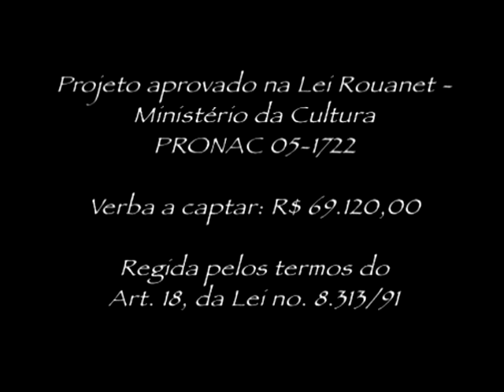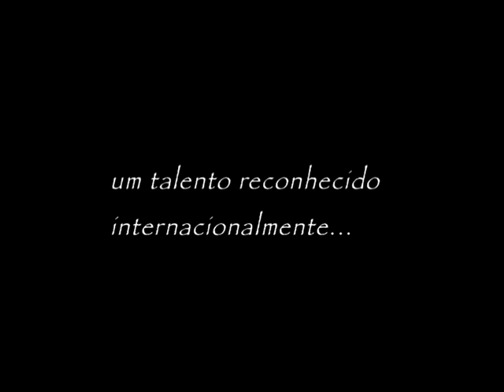Vídeo Promocional "A Música Audaz de Toninho Horta"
Este vídeo promocional apresenta um pouco do trabalho desenvolvido para o documentário "A Música Audaz de Toninho Horta", do diretor Fernando Libânio.
O documentário, com duração de 52 minutos, tem seu lançamento previsto para Novembro de 2008.